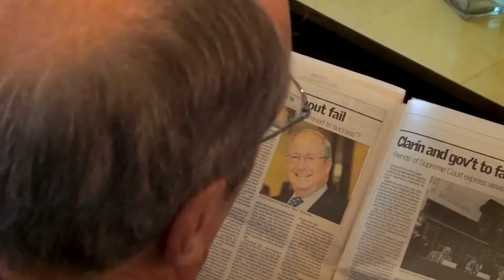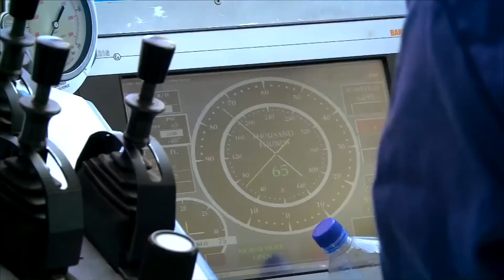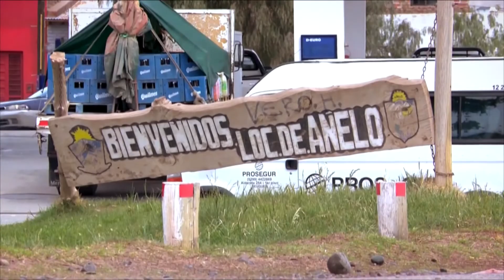Fracking: The future of Argentina's energy development?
CCTV's Daniel Schweimler investigates the divisive subject of hydraulic fracturing or "fracking" in Argentina.